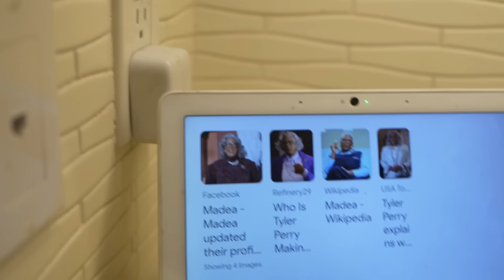Can I Cook Green Bean Casserole Food Better Than A Caucasian ?